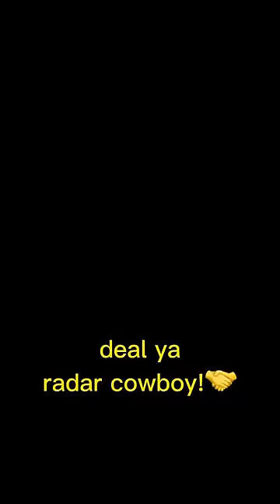Pilot vs Air Traffic Controller: who can retire EARLIER?💰